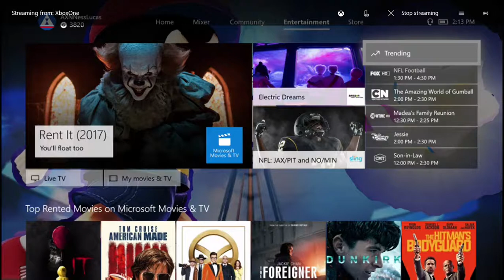MVC: Infinite Gameplay TEAM MARVEL'S AFC GAMEPLAY PART 2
Marvel Vs Capcom Infinite Gameplay Team Marvel's AFC on The Road to Super Bowl LII
Thor & Hulk VS Doctor Stephen Strange & Spider-Man